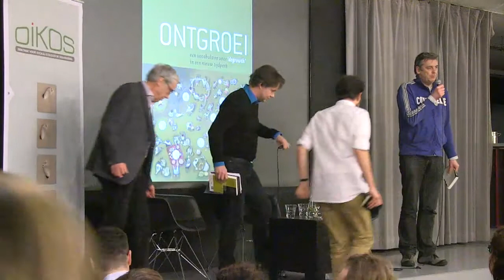Paul De Grauwe debates with Federico Demaria about degrowth & climate change. Organized by Oikos.be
Paul De Grauwe, professor at the London School of Economics, debates about 'Degrowth' with Federico Demaria, ecological economist from the Autonomous University of Barcelona, and co-editor of "Degrowth: A Vocabulary for a New Era" (Routledge, 2015).

The debate took placed at Kaai Theatre (Brussels) on the 19th February 2016 and was organized by Oikos.be, and moderated by his Director, Dirk Holemans. It was the launching event for the Dutch edition of the book "Degrowth. A Vocabulary for a New Era".

In 2016 the book will also be published in Italian, Croatian, German, Portuguese, Korean and Greek.